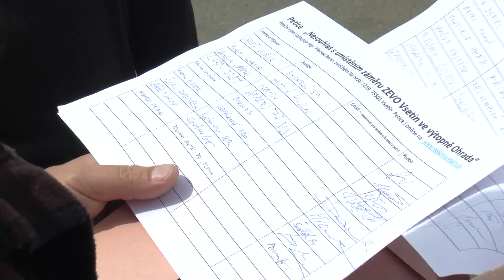VSETÍN: Headline 09/10